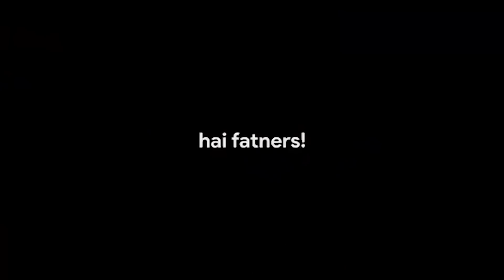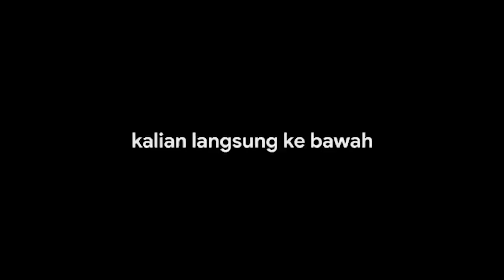PRANK PINDAHIN KASUR ADEK KE LAUT **hampir ketabrak kapal***